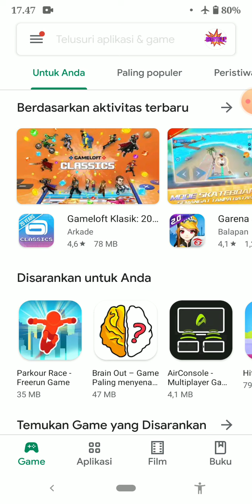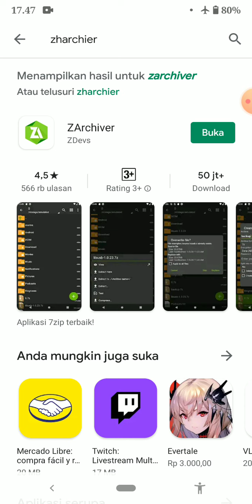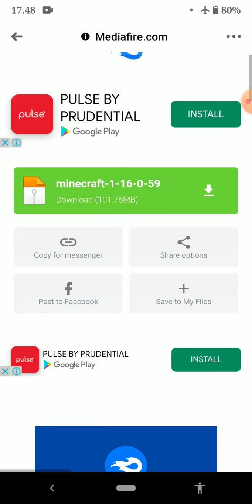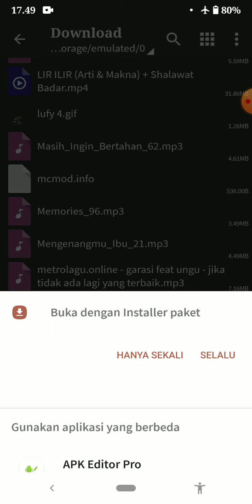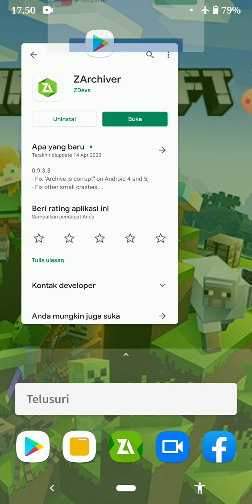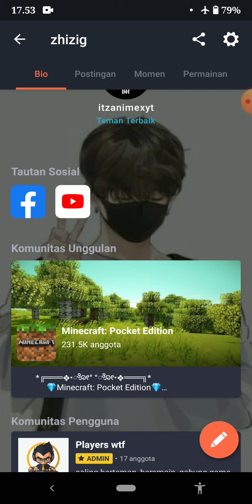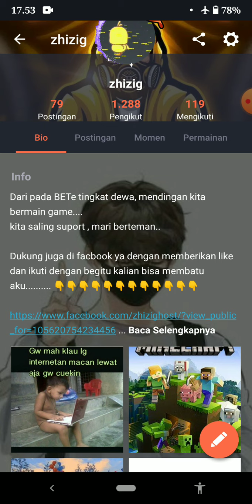Cara download Minecraft versi 1 16 0 59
Tolong bantu subscrib agar channel baru ini berkembang..agar bisa bermanfaat bagi orang lain. Dan untuk link download ada di bawah ini..